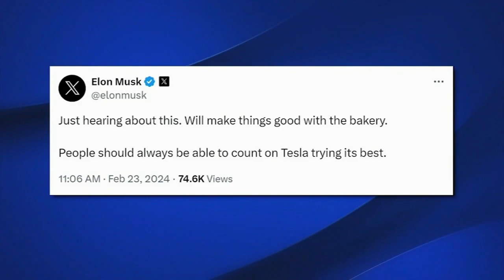San Jose community coming together to help a small bakery who had a run in with Tesla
Customers swarmed The Giving Pie Store in San Jose, California after hearing the bakery was stiffed on a large order from Tesla who canceled at the last minute. The cancellation cost the owner thousands.